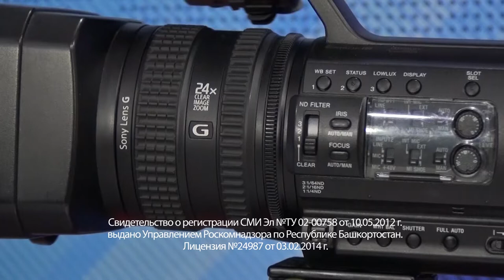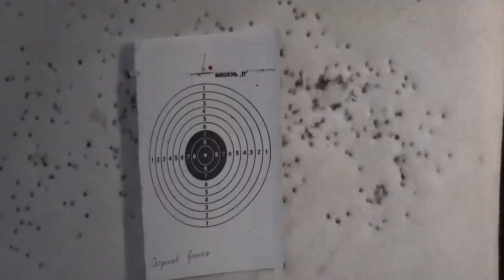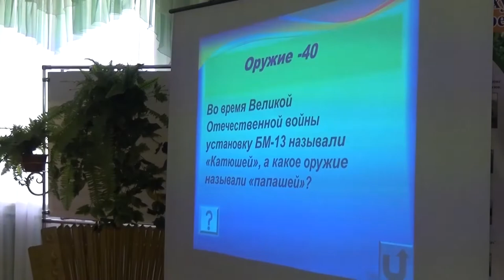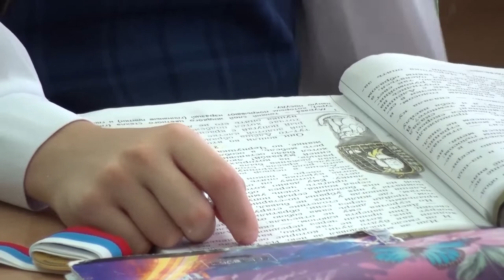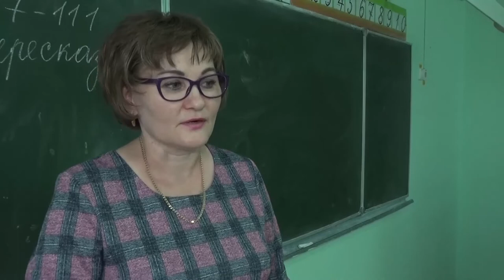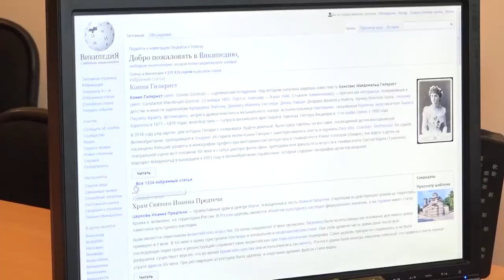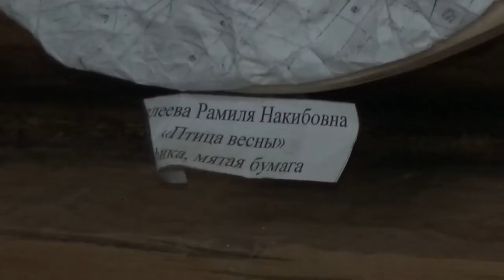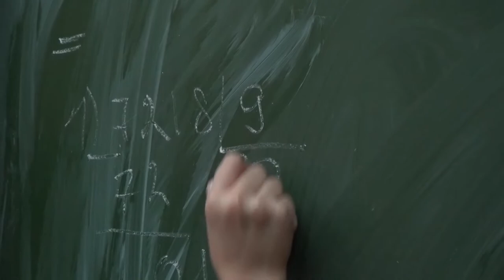Итоги недели от 26 октября 2019 г.Янаул